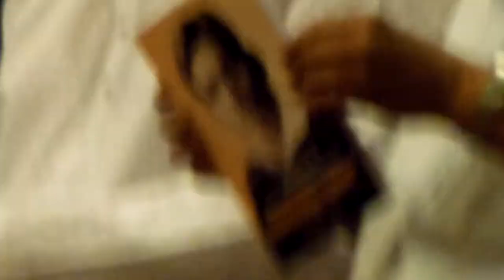First Feature Film of India "Pundalik" made by Dadasaheb Torney 1912 Part2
The occasion of a book (on Dadasaheb Torney's Life) publishing event on 11 April 2012 at Y.B. Chavan Center in Mumbai. Dadasaheb Torney made the First Feature Film of India "Pundalik" in 1912, one year before the official feature film "Raja Harishchandra" made by Dadasaheb Phalke in 1913. Mr. Kiran Shantaram (India's Legendary director late Mr. V. Shantaram's son) publishing the book. From left to right:  Mr. Firoze Rangoonwala (India's most noted Cinema Historian), Mr. Kiran Shantaram (Former sheriff of Mumbai), Mr. Shashikant Kinikar (Author of the book) and Mr. Anil Torney (Dadasaheb Torney's youngest son).